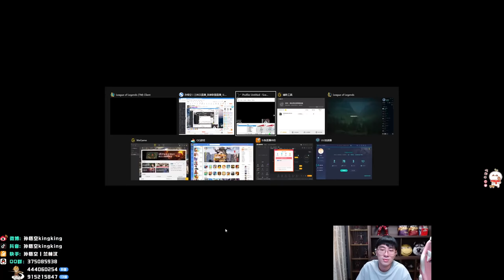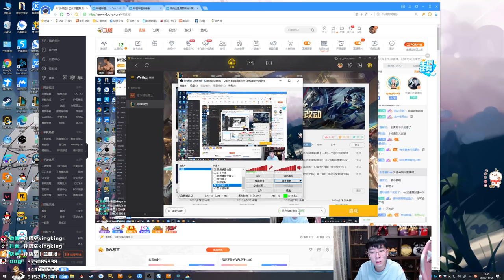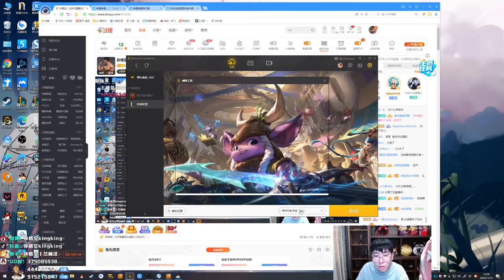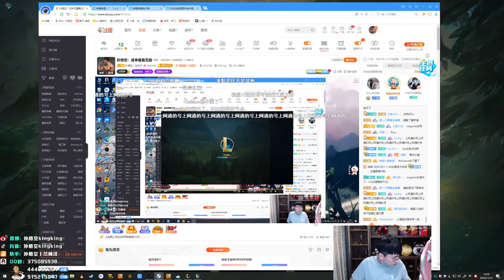【猴哥】蘭林漢悟空：悟空VS劍姬 國服 打脆皮一棍999（20201112P4）